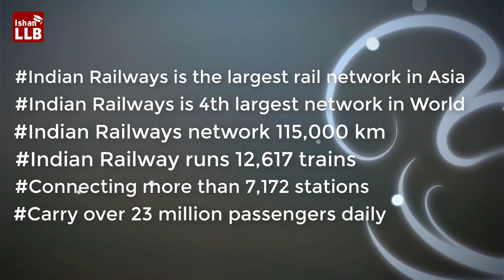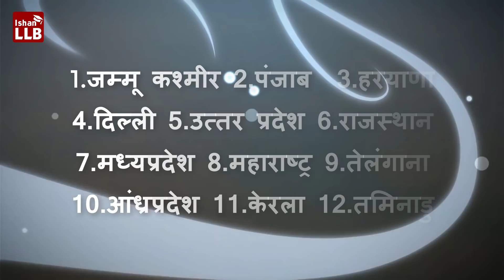Himsagar Express Route Explained in Hindi | By Ishan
Himsagar Express is a weekly express train of the Indian Railways running between Kanyakumari in India's southernmost state of Tamil Nadu to Shri Mata Vaishno Devi Katra in Jammu and Kashmir- the northernmost state of India. It is currently the third longest running train on the Indian Railways in terms of distance and time, surpassed by the Dibrugarh–Kanyakumari Vivek Express and Thiruvananthapuram central–Silchar express. In 72hours, the train covers a distance of 3787 km at a speed of 52 km/h, and transverses twelve of India's states halting at a total of 73 stations.

Average journey time: 3 days 0 hours
Train number(s): 16317/16318
End: Kanniyakumari railway station
Start: Shri Mata Vaishno Devi Katra railway station
Operating speed: 53 km/h (33 mph)
First service: 1980
Service frequency: Weekly

It runs weekly, starting every Friday at 14:05 hours from Kanyakumari, reaching Katra on Mondays at 15:20 hours. It starts from Katra on Mondays at 21:55 hours and reaches Kanyakumari on Thursdays at 21:30 hours. Because of this schedule, it needs just one rake to complete its entire run. There is a Slip Route of this train, running from Erode Junction to Tirunelveli Junction & Chhindwara Junction to Bhopal Junction. The train travels through states of Jammu & Kashmir, Punjab, Haryana, Delhi, Uttar Pradesh, Rajasthan, Madhya Pradesh, Maharashtra, Telangana, Andhra Pradesh, Kerala and Tamil Nadu.

Katra to Kanyakumari: There are several long halts for this train like New Delhi (150 min) and in Thiruvananthapuram Central, Ernakulam Town, Kottayam Railway Station, Erode Junction, Bhopal Junction, Nagpur, Itarsi Junction, Jhansi, Gwalior Junction and Vijayawada (10-15 min each).

Kanyakumari to Katra: The fastest speed is achieved near Kila Raipur (108 km/h) and the slowest speeds on the Hazrat Nizamuddin to New Delhi (24 km/h) and Bhopal Habibganj to Bhopal Junction (19 km/h) . It takes around three hours for the train to clear the Delhi area.